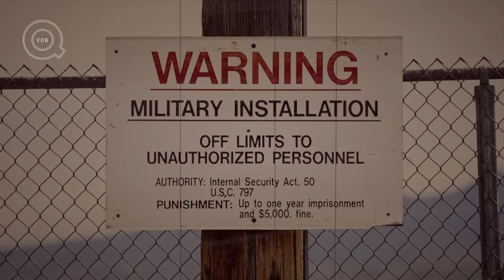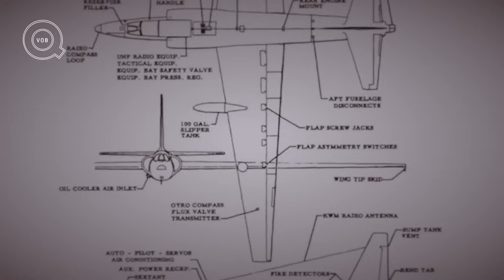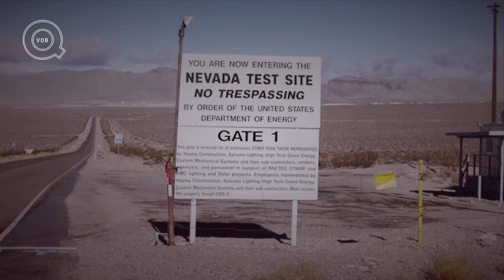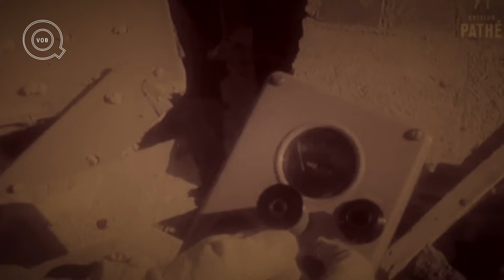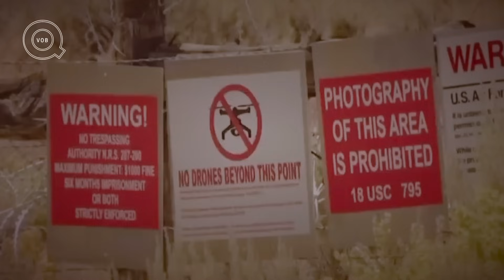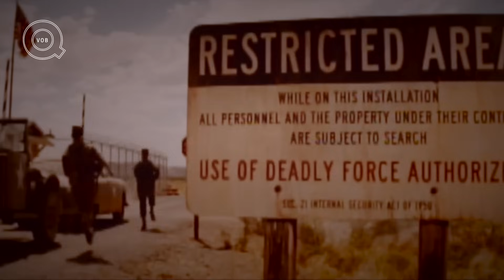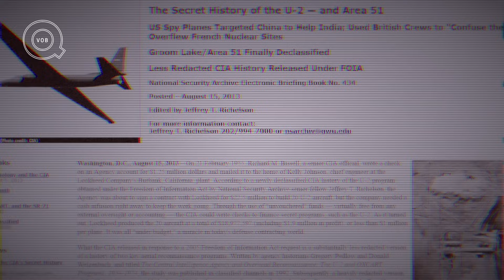AREA 51 กฏเหล็ก CIA ในฐานทัพลับสหรัฐ ที่ทหารห้ามแพร่งพราย แม้แต่เพื่อนร่วมงาน! | Q-VOB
แม้ว่าข้อมูลของ Area 51 จะถูกปิดเป็นความลับขั้นสูงสุด  และคนที่เคยทำงานก็ห้ามแพร่งพรายข้อมูลลับใด ๆ เพราะจะได้รับโทษด้านความมั่นคงสูงสุด นักท่องเที่ยวหลายคนที่เดินทางไปพิสูจน์กับตา ก็จะถูกเจ้าหน้าที่ที่ซ่อนตัวอยู่ตามถนนและริมรั้วออกมาไล่ให้ออกไปห่าง ๆ  เครื่องบินพาณิชย์ก็ห้ามบินผ่าน Area 51 อย่างเด็ดขาด
นักบินอวกาศจากสถานีอวกาศนอกโลก ถูกสั่งห้ามถ่ายภาพบริเวณนี้

คลิปนี้เป็นการเล่าตั้งแต่จุดเริ่มต้นของ Area 51 ในช่วงปี 1947 และความปริศนาลึบลับดำมืดมาจนถึงการออกมาเผยความลับของนักฟิสิกส์อดีตหน่วยงานของ Area 51ในปัจจุบัน